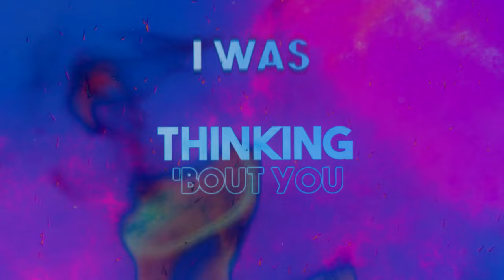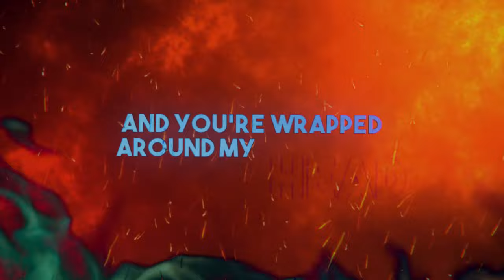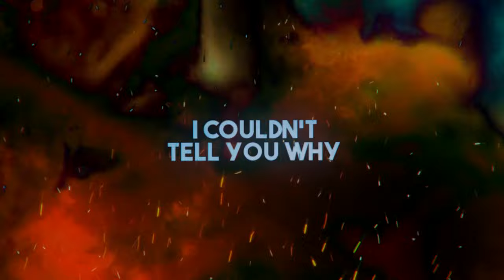Fire Up The Night - Official Lyric Video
Written by: Jake Scherer & Karl Gronwall
Produced by: Kevin Kadish
Mixed by: Jeff Juliano

Lyrics

Fire Up The Night

It was quarter past two
When I started feeling blue
And if I tell the truth
I was thinking ‘bout you

You left a little scar
And I wonder where you are
As I climb into my car
And I’m heading to the bar

I’m just another lonely boy in a lonely world
And this I know is true
I close my eyes and I find you
And the dirty little things we do

When I dream of getting you
Man my head is going crazy
Thinking what I’d do to you
I’d rip off all your clothes
After breaking down the door
I’d make you beg for more
As I pin you to the floor

‘Cause you’d be screaming, Oh
Baby don’t stop no no no no
Come fire up the night
Make me feel alive

Damn I’ve got you in my bed
And you’re wrapped around my head
Never thought I’d really see
But you’re making me believe

The limo pulls along
Now I’ve got you in my song
Hear you whisper I’m the best
With your finger on my chest

I’ll never be a lonely boy in a lonely world
This I know is true
I close my eyes and I’m with you
I’m lovin’ you the whole night through

You gotta fire up the night

C’mon fire up the night

Now I’m going down on you
Proving one and one is two
Let me show you what its like
When you ain’t afraid to fly
The hell with other girls
‘Cause you blew apart my world
I couldn’t tell you why
But I’m yours until I die